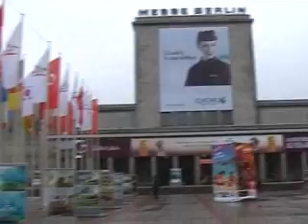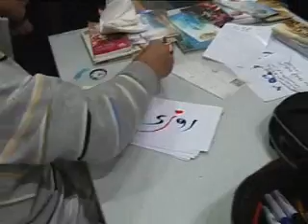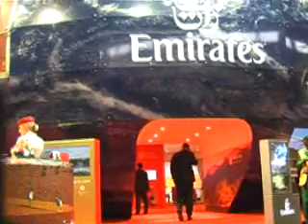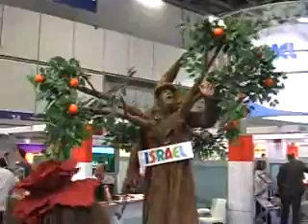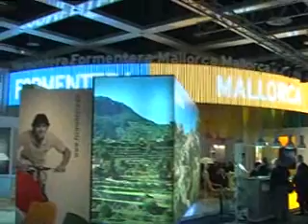ITB 2010 Berlin Tv Rangarang Berlin.wmv